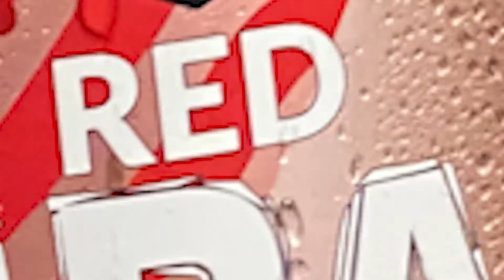Produkcja piwa RED IPA w browarze Prost – rozlewanie, butelkowanie, kapslowanie, etykietowanie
RED IPA - wytrawne piwo górnej fermentacji o ciemno-miedzianej barwie
uwarzone według receptury piwowara browaru Prost - Piotra Świerzko.
Szybki przegląd jak wygląda rozlewanie, butelkowanie, etykietowanie i kapslowanie piwa RED India Pale Ale.

Czyste i zdezynfekowane butelki umieszczamy na taśmociągu.
Na butelki przyklejane są etykiety,
a na nich wybijany jest termin przydatności do spożycia.
Uzupełniamy zbiornik na kapsle...
Piwo RED IPA rozlewane jest do butelek.
W ostatnim etapie butelki są kapslowane.

Cytrusowa goryczka w piwie jest dobrze zbalansowana
bogatą słodowością o charakterze karmelowo-tostowym,
uzupełnionym nutą toffi. Użyte chmiele wprowadzają do piwa
leśno-żywiczny profil, nuty kwiatowo-owocowe oraz aromat grejpfrutowy.
Dzięki takiej mieszance piwo jest niezwykle gładkie w odbiorze.